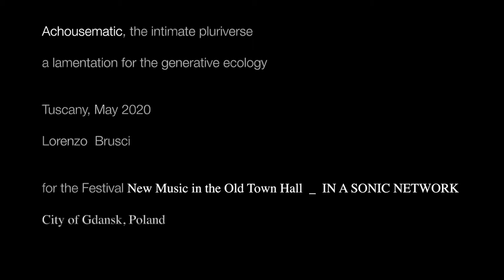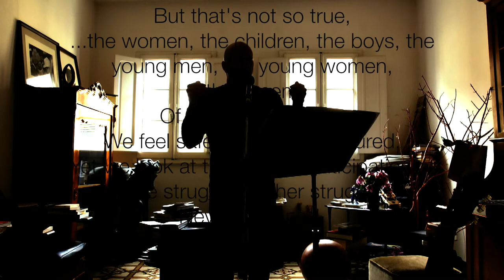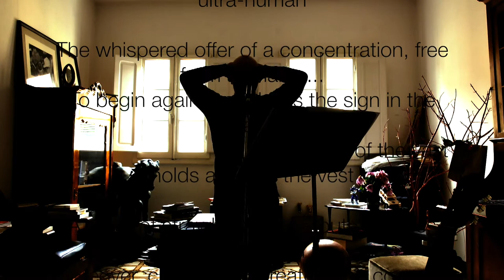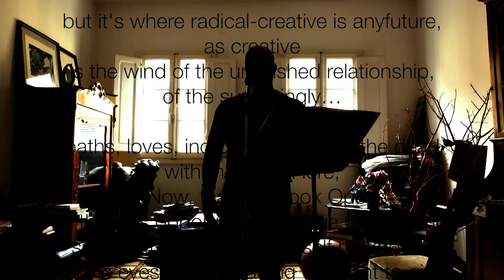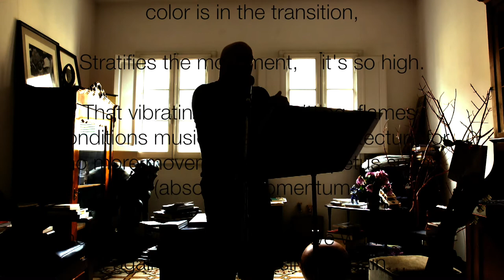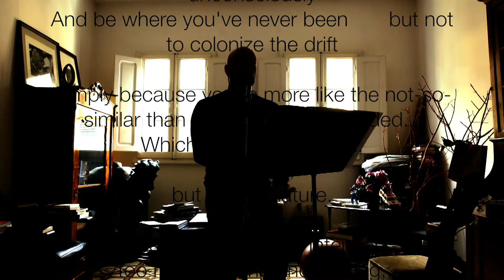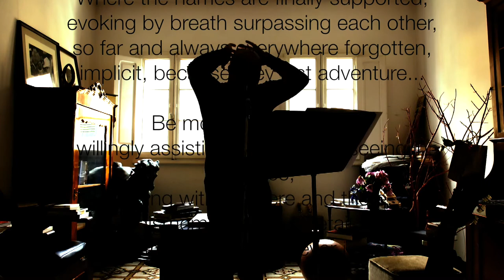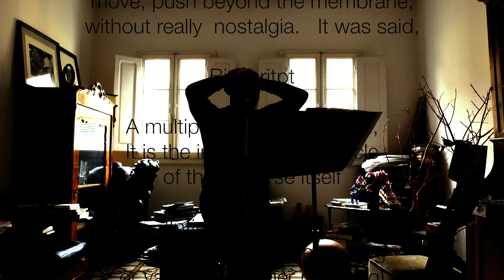ACHOUSEMATIC, Intimate Pluriverse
__Achousematic, the intimate pluriverse

a lamentation for the generative ecology

Tuscany, May 2020, Lorenzo  Brusci

original video action for the Festival
"New Music in the Old Town Hall  _  IN A SONIC NETWORK"  _  Gdansk (PL)

Achousematic, the intimate pluriverse, by Lorenzo Brusci

We'd like to buy time -
Instead,
I've seen the night let itself be infiltrated,
The domain of the dream, losing its isolation, with desolation,
Look at you, are you sick? What are we?
I don't want to hear any other story than this one,
disjointed material landscape,     no longer the center of immaterial mysticism,
Where the sylvan shamans defended
Today helpless, themselves,
The epidemic coming in, epidermal
She's mocked herself with her own wise promiscuity,
For everyone with everyone,
Bringing, coming true with meekness, been like
But that's not so true…
The women, the children, the boys, the young men, the young women, they seem
Of a promised force,
We feel safe for them, reassured,
Yet we look at them as an anticipation of future struggles, other struggles,
Never imagined,
Until now,

but, where are we?
Crisis of cyclicality, radical morphism
Cyclicality and variance, heat and cold, the universe line, from the inside out,
from the why to the nothingness
The shadows are cast in the void,
in an astral velvet choir,
Abstract and in its own way timidly spinning, warped, never experienced

A parallel cosmos, spreading with no known feeling, too internal,
ultra-human

The whispered offer of a concentration, free from all blame...
To begin again, and this is the sign in the vast
                                           Who of the vast holds a flap of clothing

A smile of strawberries, a mouth of roses and tulips lined up
Moreover, created-not created, the concrete flowers, nimble in the wind

but it's where creative is the future, as creative
is the wind of the unfinished relationship,
of the surprisingly…

paths, loves, inorganic sexes,     the dead with the living Here,
it is Now, that the Book Opens, so that it is opportune to rescue one another
so the string of light lets itself be known, to the eyes that of reading will want to give back
Dropping
nurturing, everything

Dropping
of nourishment, everything,     and nothing is as before, as after, all in all,
self-regarding, the people
a single body          like at the beginning

But how to perceive justice, out of continuous rain,
fertility as gravity, obsessive,
the protective membrane of life,      which perhaps protective is not

is it justice that as a gift, as done, welcomed us, and always releases us?
is it justice that, as a brake, diverted us, and that always holds us back?

Premonition, presentiment, lending oneself, pressure,     press on fear,
move, push beyond the membrane,  without really  nostalgia.   It was said.

New feeling always asking to go, to go how, where, to come back?

This celestial life, orchestrated, voluntarily synchronous,        is not living alone.

The feel picks up that blurred color, and that color is in the transition,

Stratifies the movement,    it's so high.

That vibrating sound Emitting, flames, conditions music spreading, architecture for no more movement, state, momentum sunny (absolute) momentum

And the story that emerges, we want to hear it again, we want to sing it again…

Waving, elastic experimental frontier-bodies we-first of all
Even before the brave unreal world language

If the stereotypes of cyclicality are adorned with heart-rending spoils
you can hold your breath and impress unconsciously
And be where you've never been       but not to colonize the drift

Simply because you're more like the not-so-similar than the frightened recorded...
Which it will take to deal, by blood,    but not by nature.

Deception, too much intention, too much spilling and versing,
thinking it's the thought, thinking it's the Way, the powerful organ.

Instead, it's all in the making of time

it reduces the world's subconsciousnesses,
cross-reference
to the world of signs that per-game

To the world of signs that for-fun
They just are,

for certainty and uncertainty,
nonsense
for the sense-being intense

And passionate
That still tomorrow, millions of years,
practically internal myriadism of the epidermic cosmos

Where the names are finally supported,
evoking by breath surpassing each other,
so far and always everywhere forgotten, implicit, because they adventure…

Be moved motionless, willingly assisting with a blast, seeing in embrace,
seizing with the here and there, dismembering the details,     so that        Whoever join!

"Human creativity has traces-explicited,
And so it shows the way to the making-illusory,
Worlds that will virtually universalise the one-and-only,
The belief in one's own natur-e-lected synchrony"

Without really  nostalgia.     It was said,    Bioscritpt...